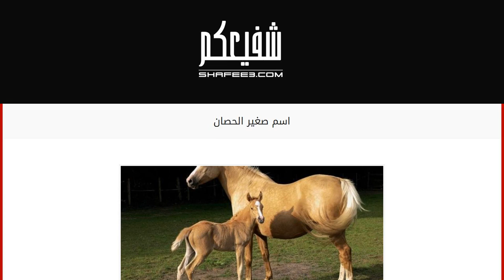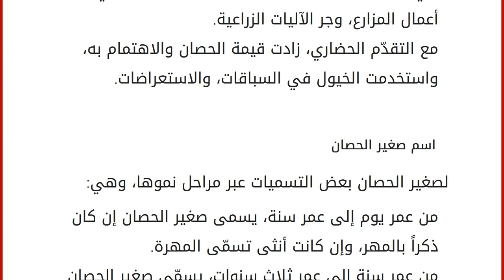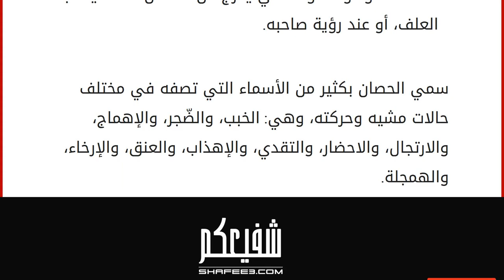اسم صغير الحصان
محتويات
١ الحصان
٢ صفاته الجميلة ومحاسنه
٣ الحصان في التاريخ
٤ اسم صغير الحصان
٥ أصوات الحصان الحصان
يعد الحصان من طائفة الحيوانات الثديية وحيدة الحافر، ويضم إلى الفصيلة الخيلية، من رتبة فردية الأصابع، ويستخدم الحصان في التنقل والجر، ويتسم الحصان بأنواعه المتعددة فهناك الحصان العربي، والحصان الأصيل، والحصان المهجّن، وتتصف الأحصنة بتفاوتها بالقدرة على التحمّل، وبشكلها، وبسرعتها، وبحجمها، وللأحصنة ألوان متعددة، منها اللون الأبيض، واللون الأسود، واللون الأحمر، واللون العسلي، واللون الأشهب، واللون الأشقر. تعيش الأحصنة في أماكن متنوعة ومختلفة، ما بين المناطق الاستوائية، ومناطق الغابات، ومناطق السهول، ومناطق الحقول، والحصان يتميز بأنه حيوان محبوب من الجميع، لذلك ترى الأحصنة في كل بقاع العالم. صفاته الجميلة ومحاسنه الحجل، أي تركّز اللون الأبيض فوق حافره. الغرة، أي تواجد اللون الأبيض في الجبهة. عي